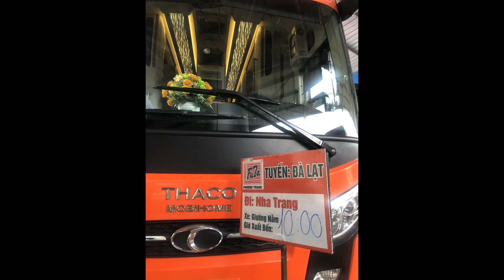Visiting Islands and Mud Baths, Local Markets - Nha Trang, Vietnam 2022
Peaceful beach town, wonderful mud baths, fantastic Night Markets - Nha Trang, Vietnam 2022